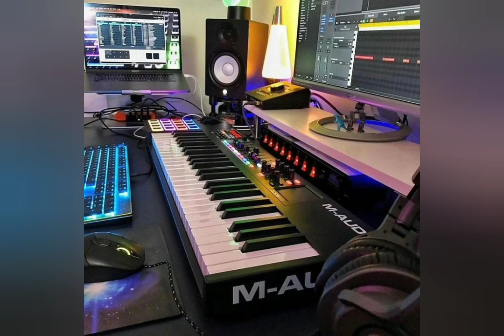DJ Spyroof FL Studio 12